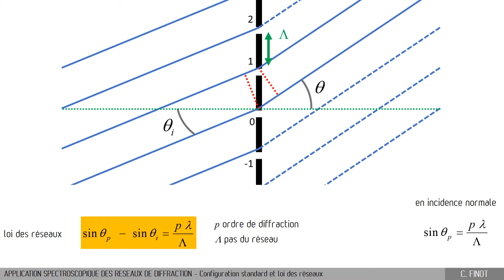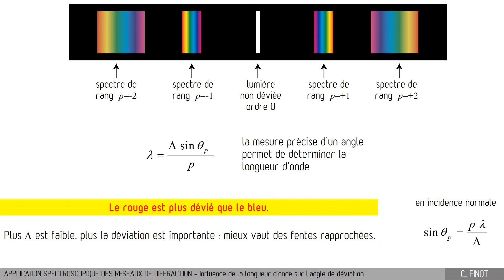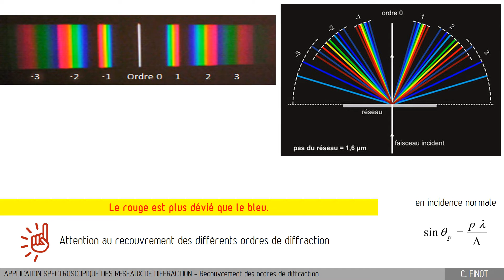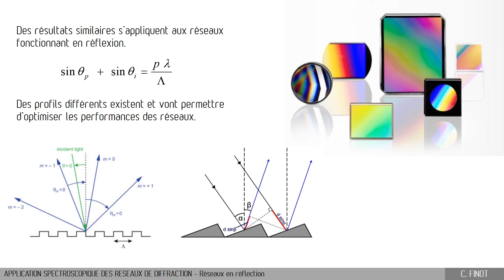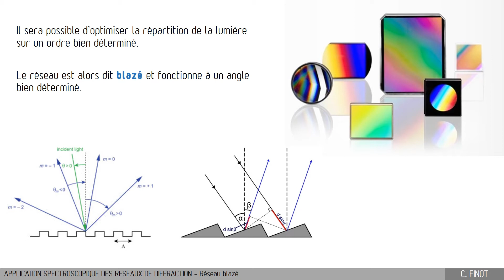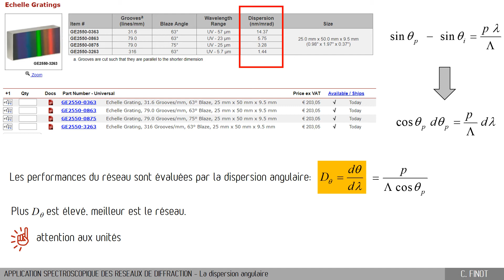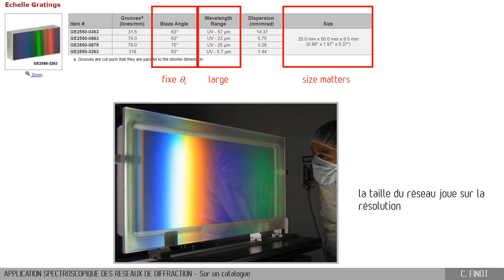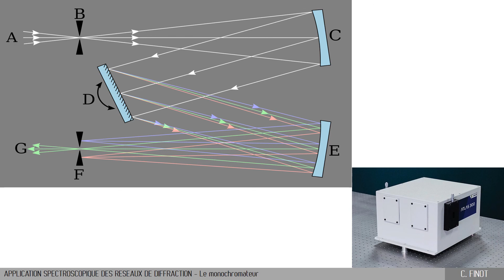C4.1C1 - Applications du réseau de diffraction à la spectroscopie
Vidéo du chapitre 4 : Interférences à ondes multiples.

 Maintenant que nous avons vu le principe de fonctionnement des réseaux de diffraction et la loi fondamentale des réseaux, nous discutons les applications de ces réseaux de diffraction. Nous commençons ici par l'application à la spectroscopie où la capacité à séparer spatialement les différentes longueurs d'ondes est exploitée. Nous introduisons également la notion de dispersion angulaire et montrons quelques exemples de spectromètres.